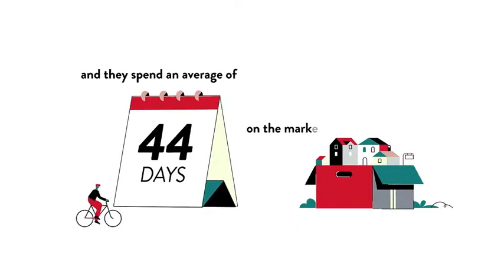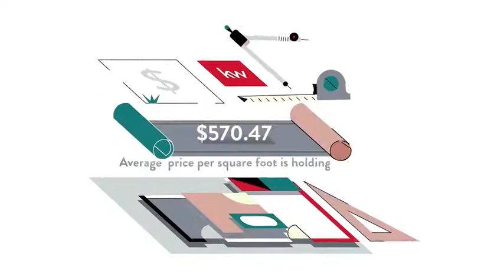Ballston II, Arlington, VA, US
Ballston II, Arlington, VA, US Video Real Estate Market Update.  Presented by Twenty-Three Homes with Glenn and Gift. Northern Virginia Real Estate,
Gift Thongpia,
Glenn Hughes,